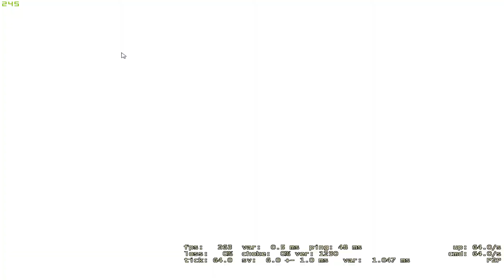Ma bate Gabriel???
My PC: Internet-Cartof cu cablu
             Processor-AMD Ryzen 5 2600x Six core 3.6 GHz box
             Placa Video- GeForce GTX 1660 SUPER OC
             Placa de baza- GIGABYTE AORUS B450 PRO
             SSD-ADATA SX8200 PRO 256GB PCI Express 3.0 x4
             HDD-Seagate BarraCuda 2TB 256mb cache SATA-III
             Rami-ADATA XPG Spectrix D41 TitaniumGray 16GB 3000MHz DDR4 RGB
             Sursa-Inter-Tech Argus RGB-650CM 80+ Gold 650W
             Carcasa-Genesis Irid 300 Blue
                                                                                                   Pret:4000 lei